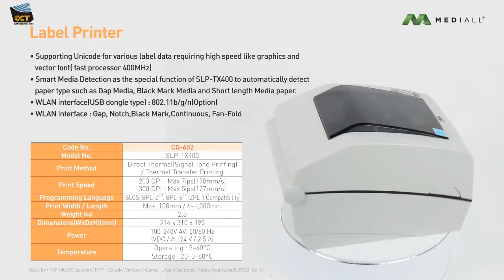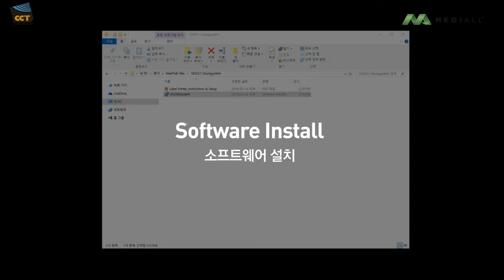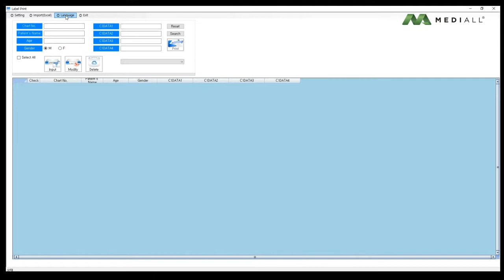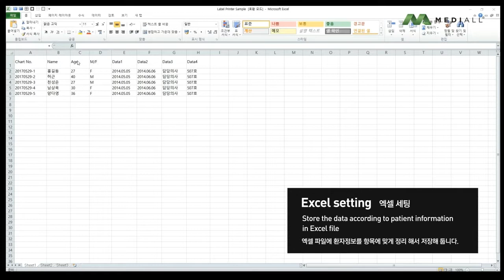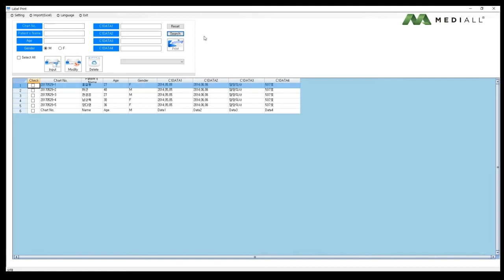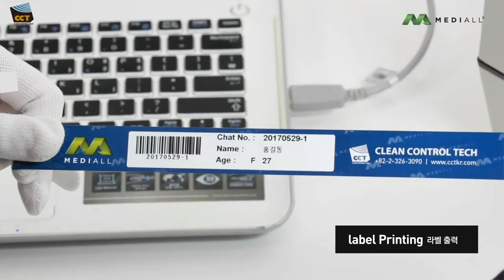[MEDIALL] Label Printer (identidication wrist strap)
HYP - Cloudy Window
장르/Genre : Urban Electronic